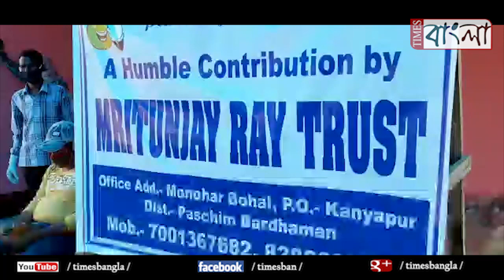স্বেচ্ছাসেবী সংস্থার পক্ষ থেকে ৪০০ গরীব মানুষকে খাদ্যসামগ্রী বিতরন